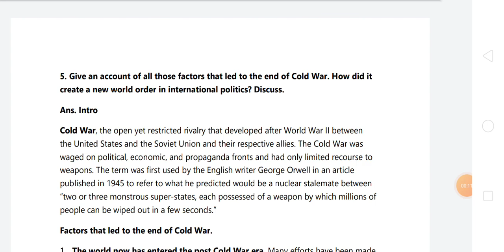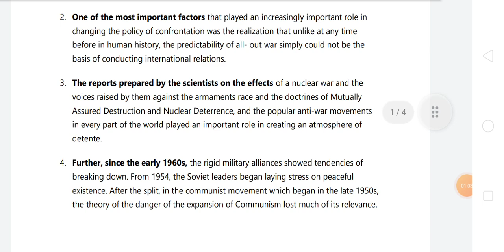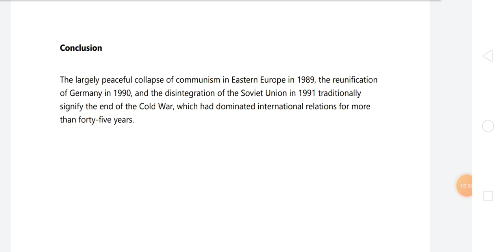Q.5 Answer Solve English medium political science Hons 3rd semester OBE Exam 12321303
Q.5 Answer Solve Hindi medium political science Hons 3rd semester OBE Exam 12321303

Q.5 उन सभी कारणों की विवेचना कीजिए जो शीतयुद्ध की आंत के लिए उत्तरदाई थे अंतरराष्ट्रीय राजनीति में इन्होंने किस प्रकार नई विश्व व्यवस्था को उद्धृत किया विवेचना कीजिए

Q.4 वर्साय की संधि किस प्रकार द्वितीय विश्व युद्ध का कारण बनी विवेचना कीजिए OBE exam 12321303 Answer

विश्व में शांति स्थापित करने में व्यस्त पीलिया की संधि के योगदान का विशेषण कीजिए

अंतरराष्ट्रीय संबंधों में विश्व व्यवस्था सिद्धांत का संवाद चमक विशेषण कीजिए

उन सभी कारणों की विवेचना कीजिए जो शीत युद्ध के अंत के लिए उत्तरदाई थे अंतरराष्ट्रीय राजनीतिक में इन्होंने किस प्रकार नई विश्व व्यवस्था को उद्धृत किया विवेचना कीजिए

Du sol & regular political science  Hons 3rd semester OBE Exam Ke Question ke Answer solve Hindi medium & English medium😊✍️

Political science Honours perspectives on international relations and world history paper code 12321303 OBE Exam ke Question ke Answer Solve Hindi medium and English medium regular & du sol all answer solve 3rd Semester Student 2021

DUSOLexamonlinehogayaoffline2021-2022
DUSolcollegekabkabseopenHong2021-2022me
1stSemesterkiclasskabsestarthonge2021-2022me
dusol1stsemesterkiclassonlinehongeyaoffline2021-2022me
Regularcollegekiclass kabsestarthonge2021-22

Your enquiry
B.A political science Hons 3rd semester obe Exam answer solve Hindi medium English medium
Political science honours 3rd semester ke question answer solve Hindi medium and English medium
Political science Honours perspectives on international relations and world history paper code 12321303 Answer solve Hindi medium and English medium OBE Exam 3rd semester Sol Du regular
Political science Honours perspectives on international relations and world history paper code 12321303 all questions solve
BA political science honours ke OBE Exam ke Question ke Answer solve Hindi me 2021
OBE Exam ke Question ke Answer solve Hindi me 2021
Political science honours exam ke question Ke Answer solve Hindi medium mein
Political science honours all question answer solve Hindi mein obe exam 2021
Sol Du  BA political science honours OBE exam ke question Ke Answer solve Hindi me 2021
Political science honours ke question ka answer solve exam 2021 mein English medium
BA political science honours English mediums obe exam ke Answer solve 3rd semester OBE exam Sol Du regular Political science Honours perspectives on international relations and world history paper code 12321303 exam obe regular SOL Du all question answer solve 2021
Political science Honours perspectives on international relations and world history paper code 12321303 OBE exam 3rd semester sol regular NCweb

.. ..*Future Study*.